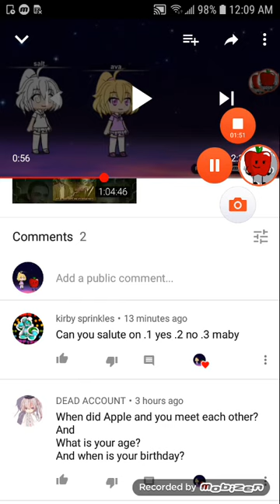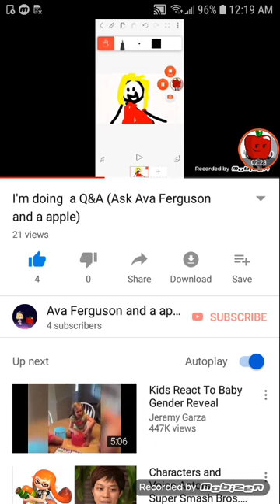Ask Ava Ferguson and a apple part 1